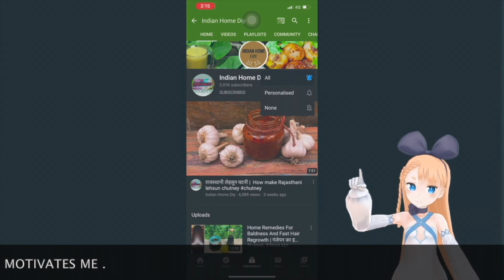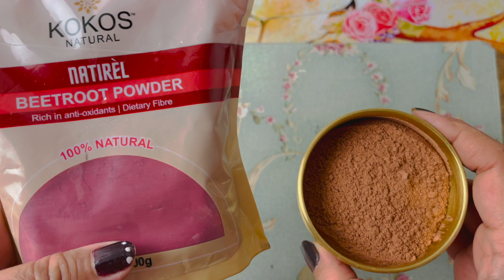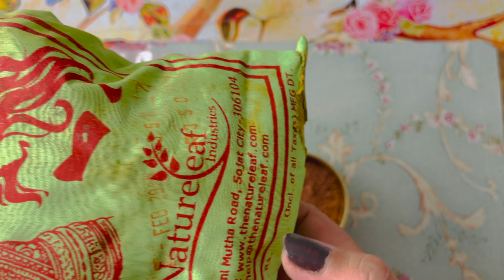Hibiscus Flower Benefits For Hair And Skin In Hindi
Hibiscus Flower Benefits for Hair and Skin
Stimulates Hair Growth
Makes Hair Smooth and Silky
Prevents Baldness
Delays Premature Grey Hair
Purify your Complexion
Anti-aging
Drinking Hibiscus Tea Keeps your Skin Hydrated